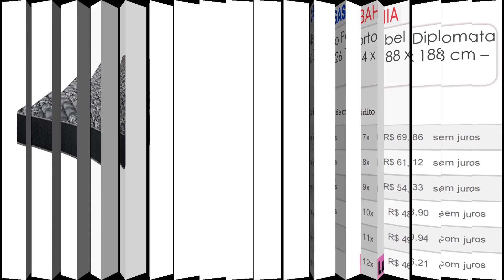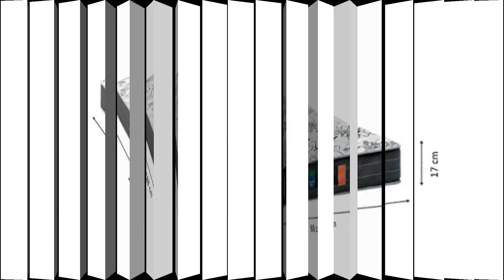OFERTAS E PREÇOS DE COLCHÕES DE SOLTEIRO NA CASAS BAHIA